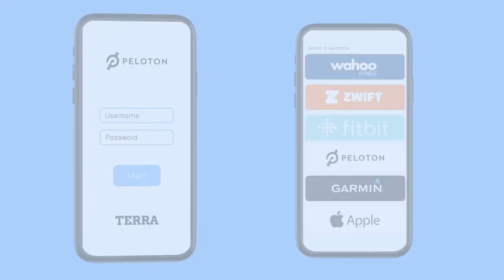The Soylent Co-Founder's Journey to Founders Fund: John Coogan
In this video, with spoke with John Coogan, Co-Founder of Soylent and Lucy, who is building a viral YouTube channel and recently joined Founders Fund as an Entrepreneur in Residence. John shared some interesting insights into how to grow your audience on YouTube with storytelling and appealing to a broader audience.

Moreover, John takes us through his journey of starting his YouTube channel during the pandemic lockdown and how he initially struggled with attracting viewers and engagement. He talks about how he wants to find a “white space” and steer away from all the mainstream videos that target negative news stories such as FTX, Theranos, SVB, etc.

Later on, John reveals his success recipe on how he cracked the YouTube algorithm and how he found other social media outlets, such as Twitter, to be useless in driving views on YouTube. He emphasizes the importance of storytelling in the title, which enables the video to appeal to a broader audience on the platform.

Lastly, John gives us some exclusive insights into what it’s like working at one of the most renowned venture capital firms worldwide - Founders Fund.

John discusses his interests in the defense technology sector and Founders Fund’s successful investments in companies in this space, such as Palantir, Anduril, and SpaceX. John also explains what it’s like working with Peter Thiel and what ultimately makes Peter unique as an investor.

00:00:00 - Introduction
00:02:00 - History of Silicon Valley
00:04:00 - Identifying your white space on YouTube John Coogan, YouTube script 1
00:08:00 - Why Twitter is useless to drive views on YouTube
00:10:00 - How to crack the YouTube algorithm
00:15:50 - Y-Combinator experience with Soylent
00:21:45 - Using the “stress test” as a marketing tool
00:27:00 - John’s second startup: Lucy
00:32:00 - Defense technology work at Founders Fund
00:34:30 - Working with Peter Thiel
00:44:10 - Future plans - Founders Fund, YouTube, entrepreneurship